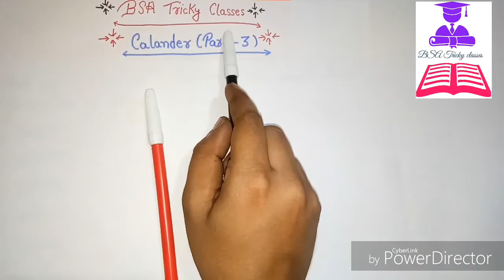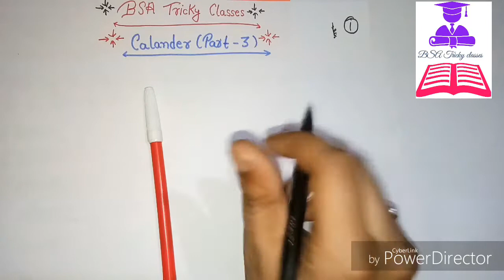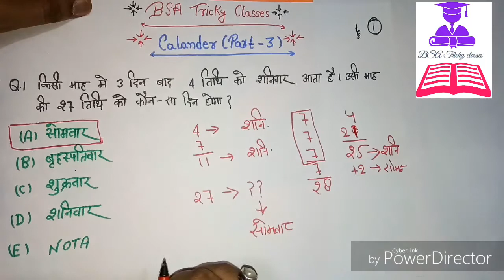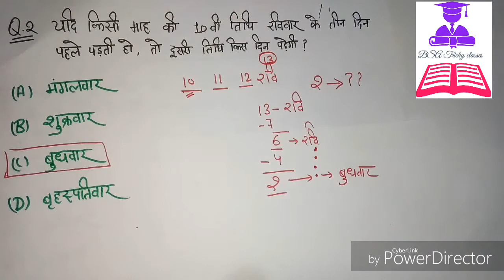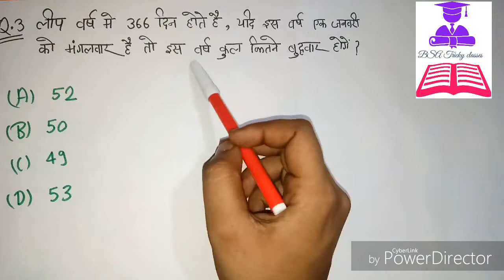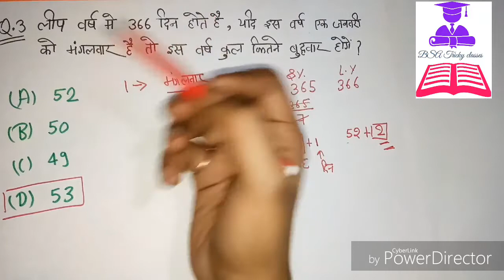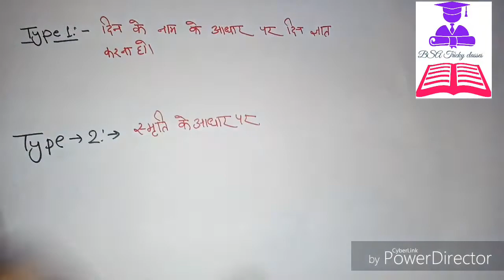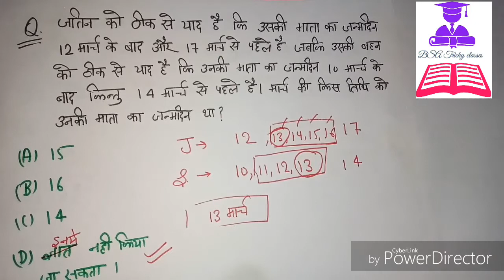Calender (Part-3)| SSC | IBPS | RAILWAYS | BSA TRICKY CLASSES